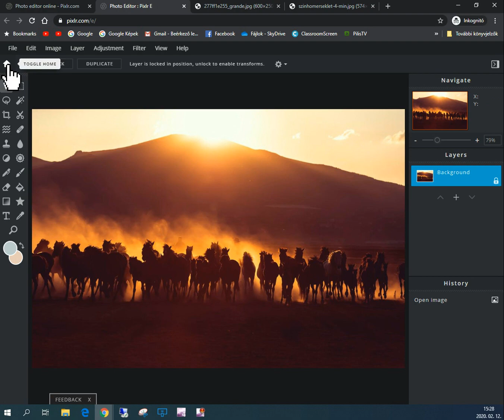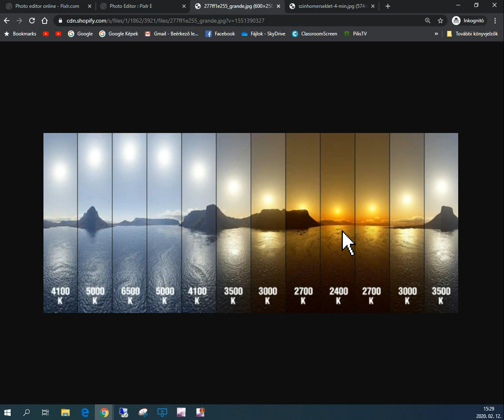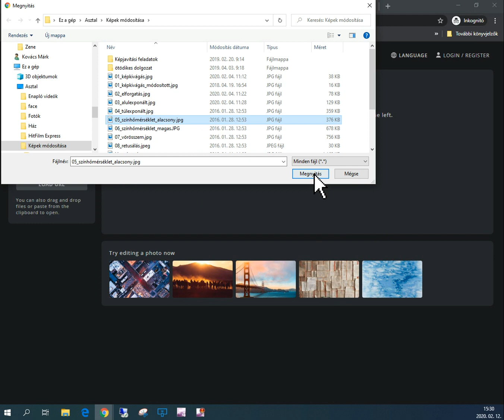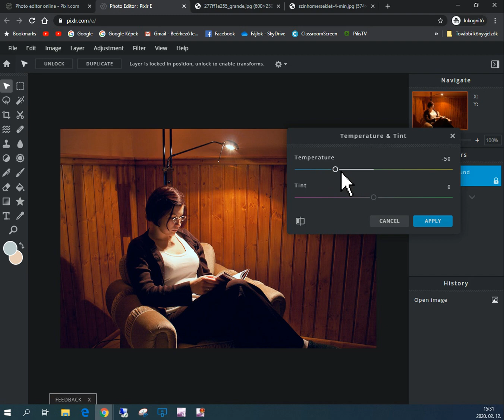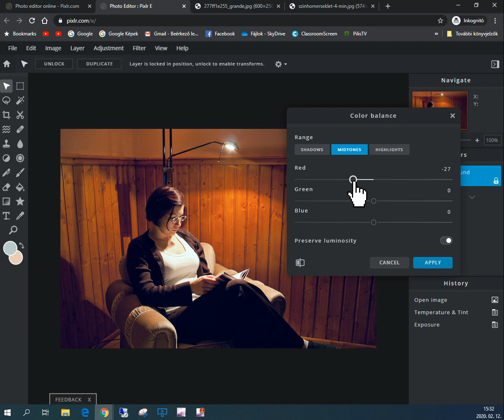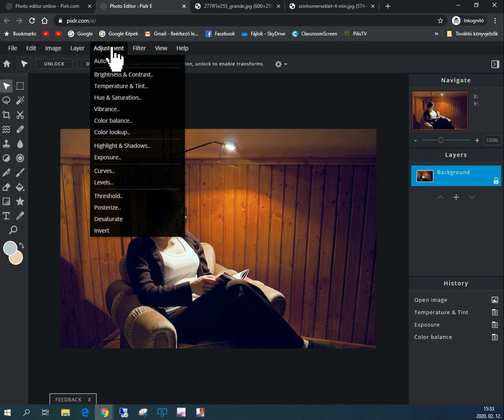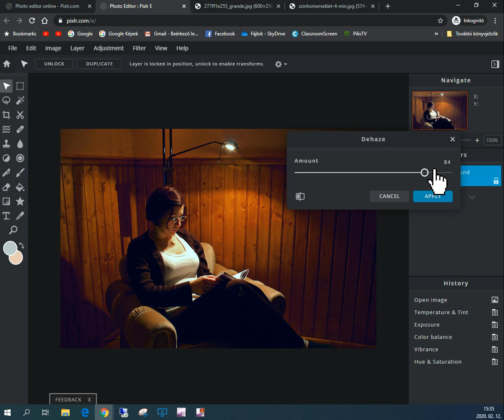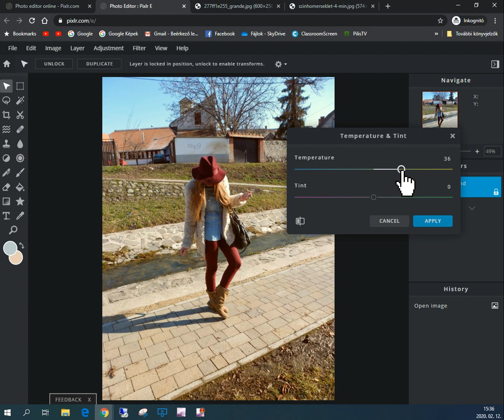Képmódosítás 05 - színhőmérséklet